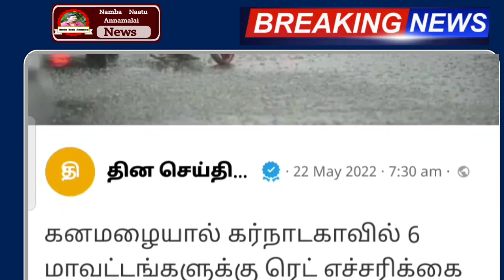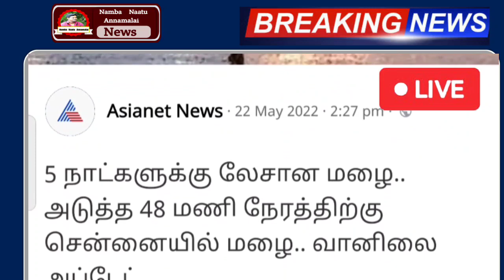அடுத்த 1 மணி நேரத்தில் தமிழகத்தில் 8 மாவட்டம் வரலாறு காணாத கனமழை எச்சரிக்கை ! | rain | weather